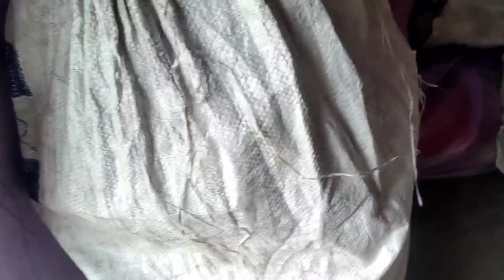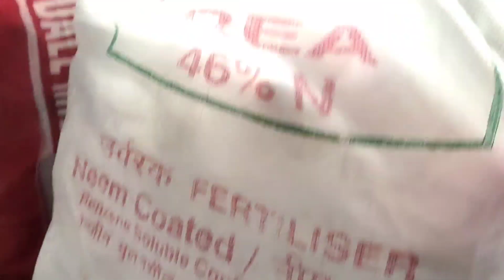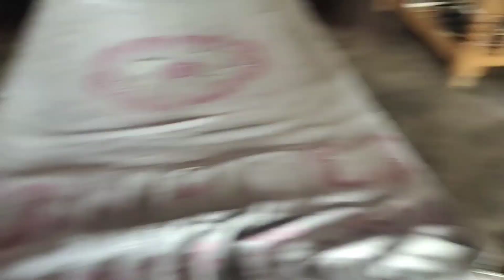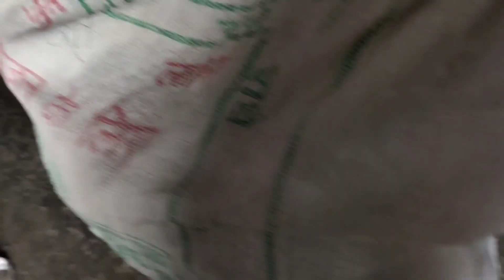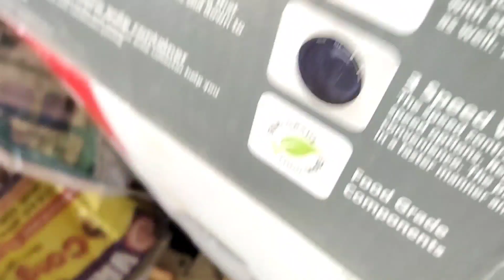किसका सामान कहा से कहा जा रहा है या आ रहा है 🥺 अब तक मम्मी ऐसे करती थीं अब मेरी बहन ने बी 😭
Description
September 2022
 || vlog ||

NEW HEAR?

 Preety tanwar
 Preety gurjar
Preety vlogs